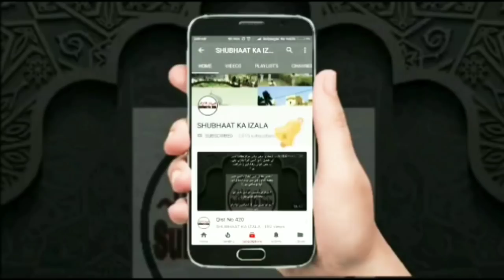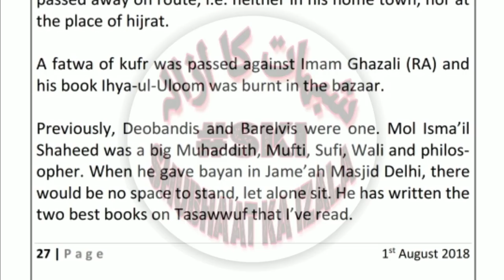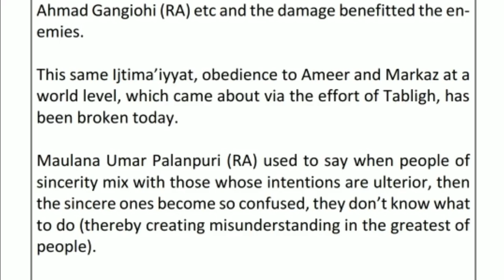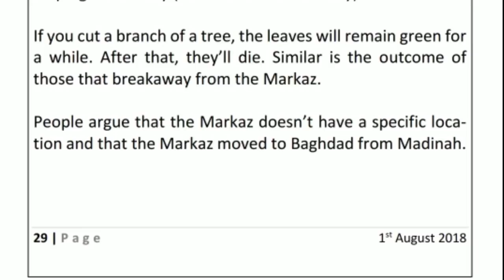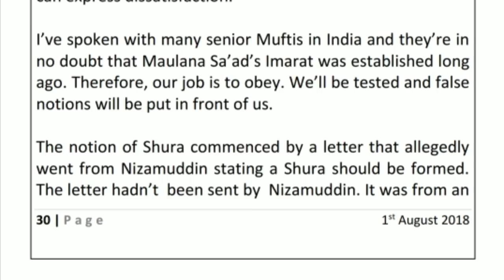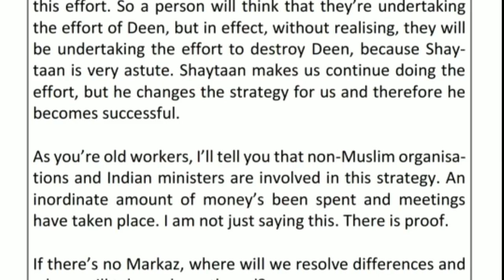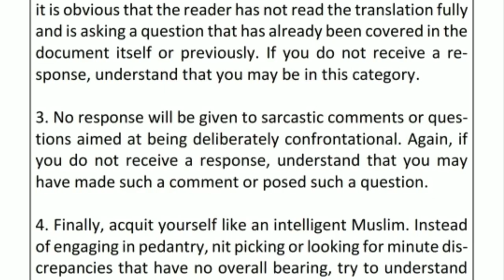THE CONFLICT IN NIZAMUDDIN MARKAZ |THE INSIDE STORY| Clarification of Description Markaz Nizamuddin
THE CONFLICT IN NIZAMUDDIN MARKAZ
 |THE INSIDE STORY|
Clarification of Description in Markaz Nizamuddin Part 2

Translation & recoding By Du'aan k Talib England & Aurangabad

Name:
City:
State:
Country: